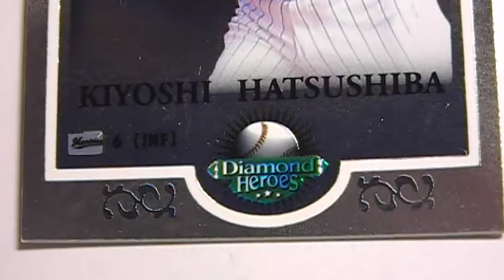初芝清 千葉ロッテマリーンズ youtube 動画 トレカ